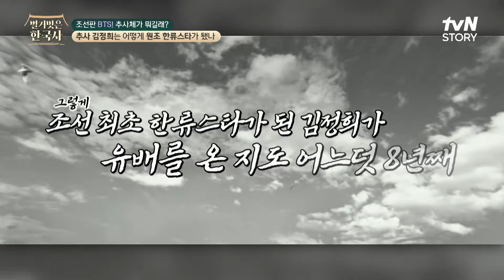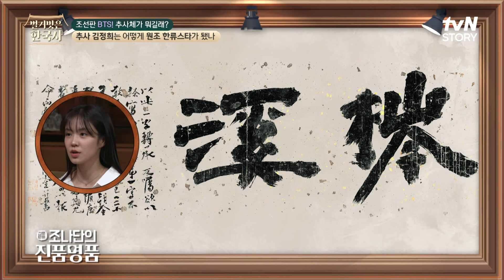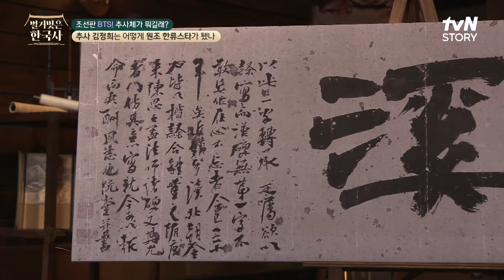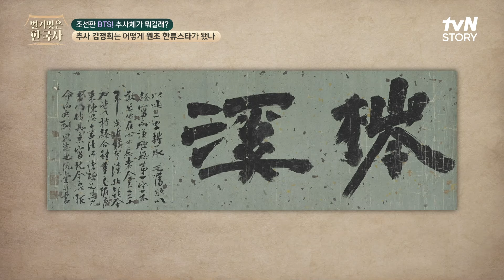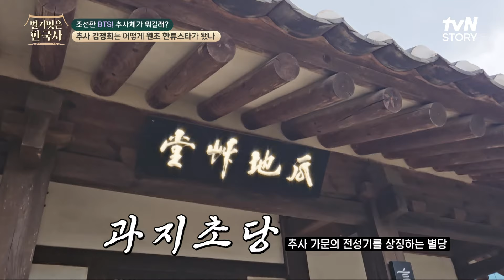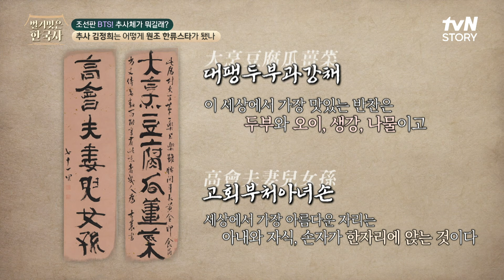추사 김정희는 왜 친구의 호인 '침계' 두 글자를 쓰는데 30여 년이 걸린 걸까? 벌거벗은한국사 EP.98 | tvN STORY 240306 방송